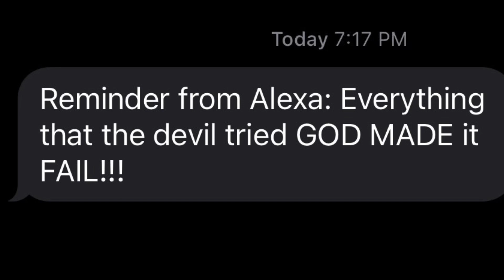GOD MADE IT FAIL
Hello my Victorious Ones, I need you to remember everything that the devil has tried or may try God will make it fail. So don’t you dare worry about what the enemy is trying to do just remember what God is going to do. ￼You will win!!💪🏽💪🏽💪🏽